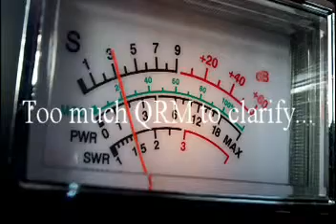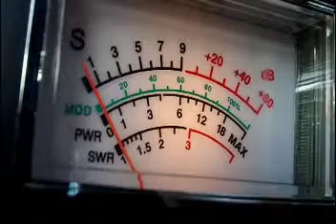201 Pennsylvania and 247 Washington DC Shoe Shine Man Operator Vic 359 Eastern Iowa